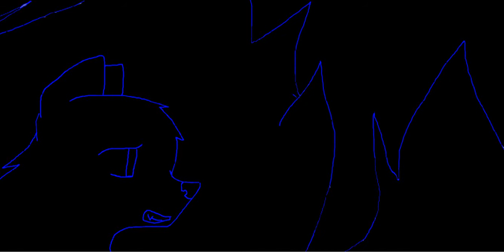BURN OC MAP part 21